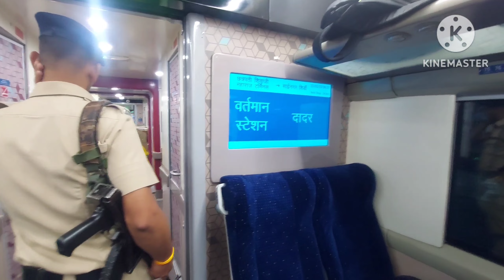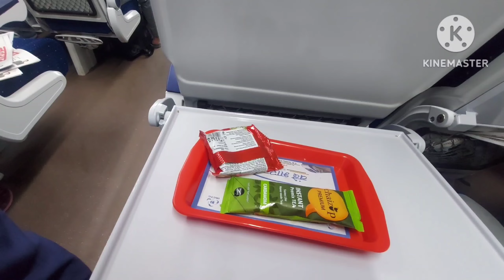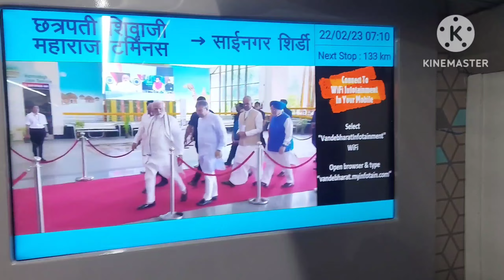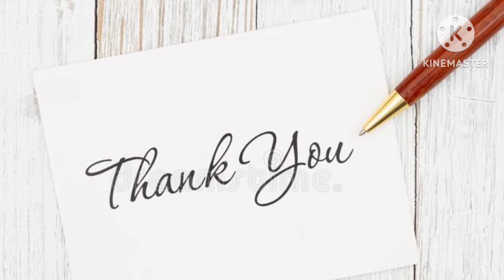VANDE BHARAT EXPRESS|Mumbai to Shirdi|Experience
Mumbai to Shirdi|Vande Bharat|வந்தே பாரத் Express@Lokshanas kitchen tamil